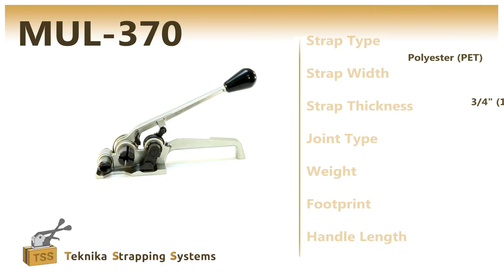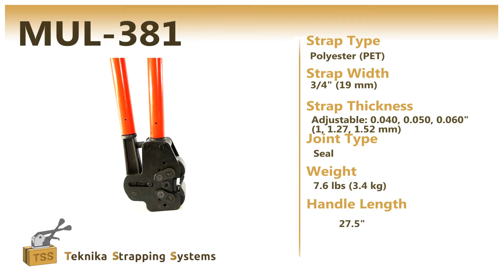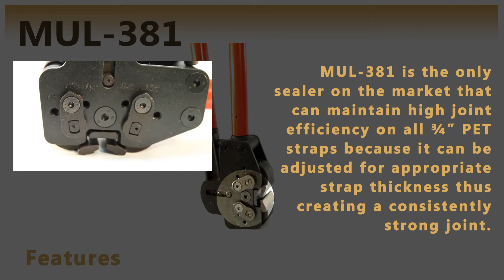MUL-370 / MUL-381 Heavy Duty Tensioner & Sealer for PET Strapping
MUL-370 may be applied for 3/4" (19mm) to 1 1/4" (32mm) strap width. Best tension performance on the market.
MUL-381 may be applied to 3/4" (19mm) strap width. Only sealer on the market adjustable to three strap thicknesses.

Teknika Strapping Systems is a manufacturer of high end manual strapping tool for steel, cord, polyester, and polypropylene strap ranging from combination tools, tensioners, and sealers.